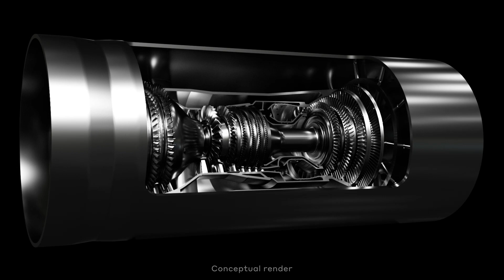Symphony Engine Architecture Reveal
Together with engine design partner Florida Turbine Technologies Inc., a Kratos Company, we continue to achieve key milestones across the design and development of Symphony. First, we shared the engine architecture and additional key specifications for Symphony. Reflecting this, we unveiled the 3D-printed ⅓ scale design model for Symphony at the Paris Air Show this week. The bespoke engine is optimized for sustainable supersonic flight and is designed to deliver 25% more time on wing and provide 10% operating cost savings to airline customers.

Second, we announced an expanded partnership with FTT to assemble the initial production units for ground test, flight test and certification. We will leverage FTT’s considerable experience with supersonic engines, ensuring seamless continuity as Symphony transitions from design to production. Jupiter, Florida was identified as the base for initial production.